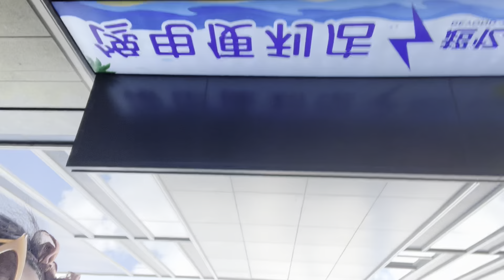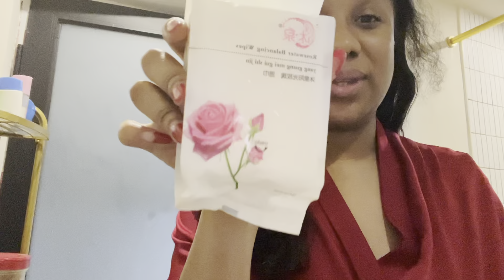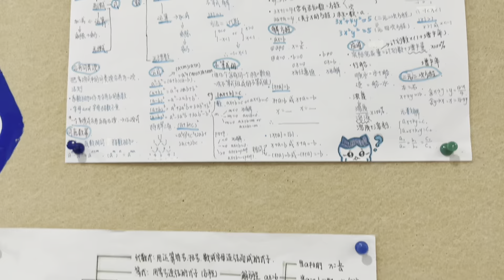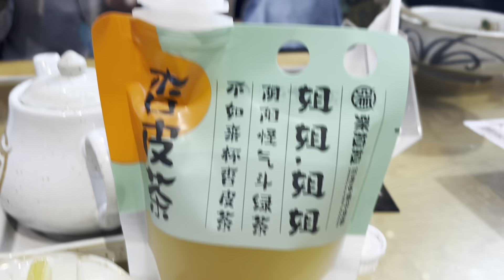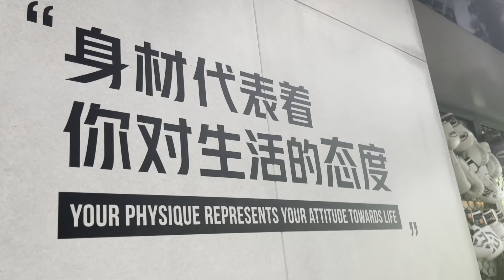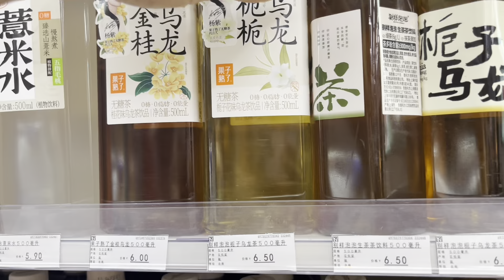Skincare, Keratin Treatment, and other glow up stuff in China 🧚🏾‍♀️ 🇨🇳 | Weekly Vlog #2